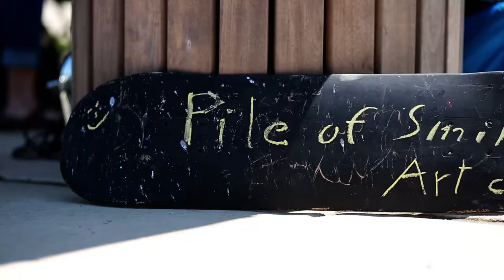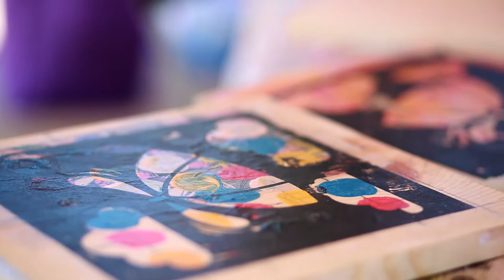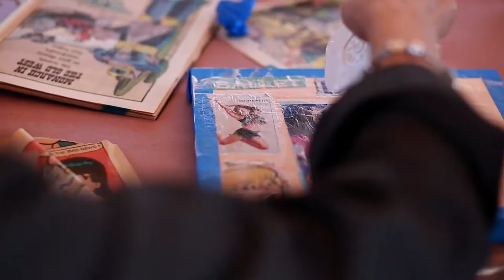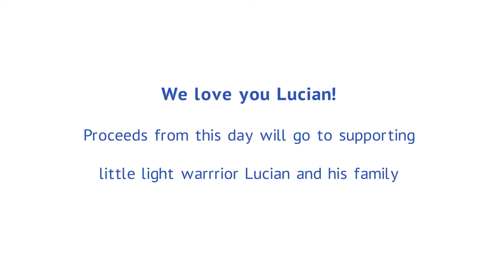Pile of Smile Transfer on Wood workshop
Pile of Smile held their first art workshop on May 18th. Proceeds from this day went toward supporting Lucian and his family. Lucian was diagnosed with leukemia at 6 months old and has been battling the disease for the past 19 months. We were all inspired by this brave and strong little warrior -- Lucian, you are a Miracle. Thanks go out to all who supported and participated in this event.